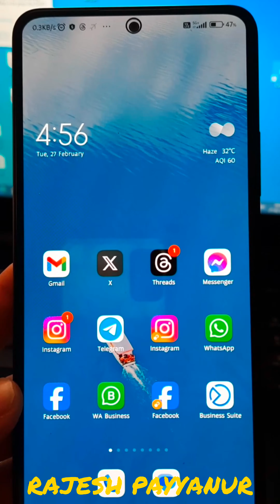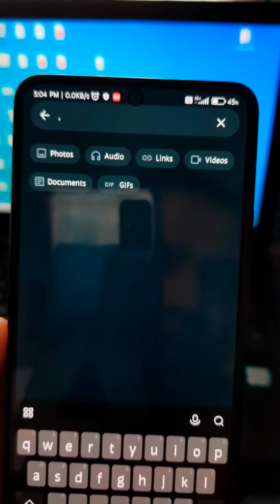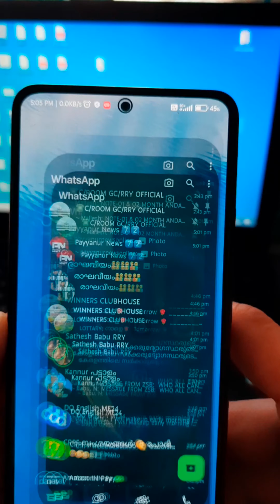വാട്സാപ്പിൽ ചാറ്റ് ലോക്ക് ഹൈഡ് ചെയ്യാം